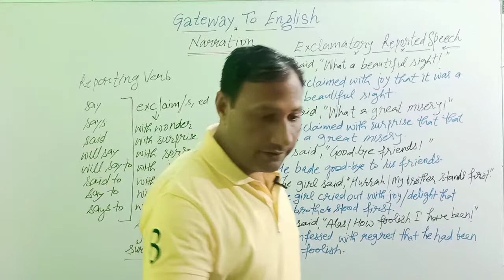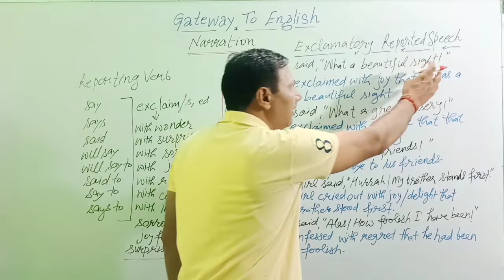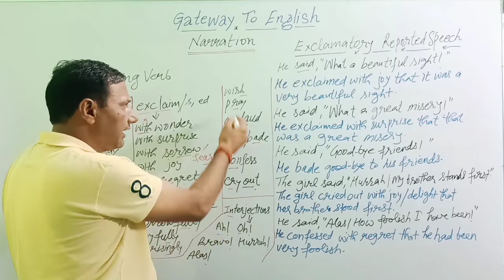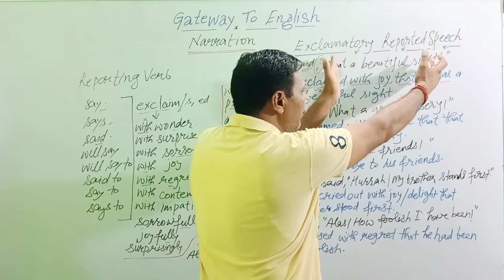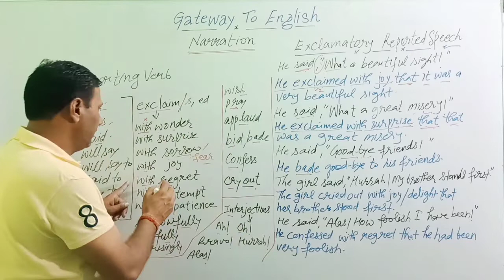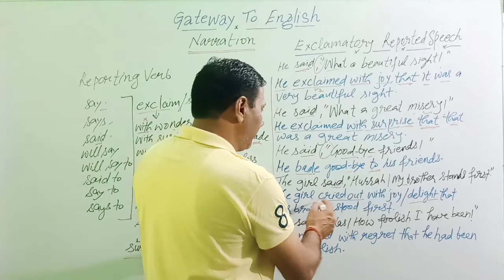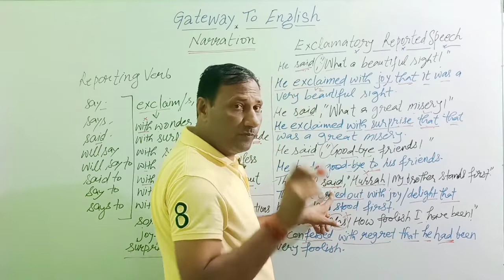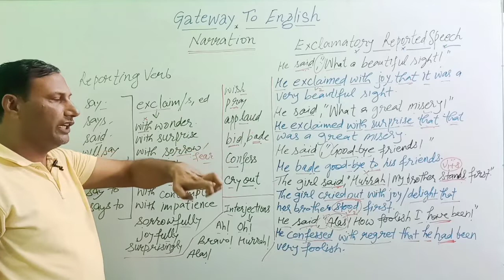NARRATION LECTURE 7 Changes in Reporting Verb (5) Exclamatory Reported Speech.ਮਾਂ ਬੋਲੀ ਪੰਜਾਬੀ ਵਿੱਚ।